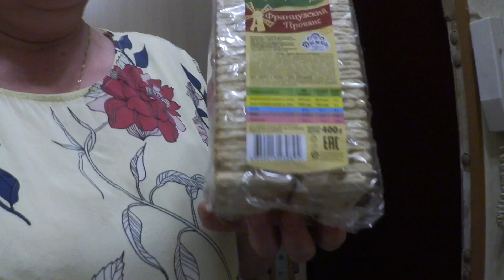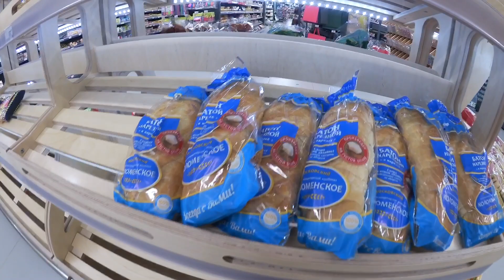ВЛОГ FIX PRICE Примерка шляп :)) / Шляпы -это не моё! / Забываха :))) / 10.08.2017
Иногда на моём канале бываю обзоры !

В этом видео ВЛОГ Примерка шляп :)) / Fix Price / Шляпы -это не моё! / Забываха :))) / 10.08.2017

Для посылок: Россия, индекс 127221, г. Москва, до востребования, Абрамовой Любови Алексеевне.